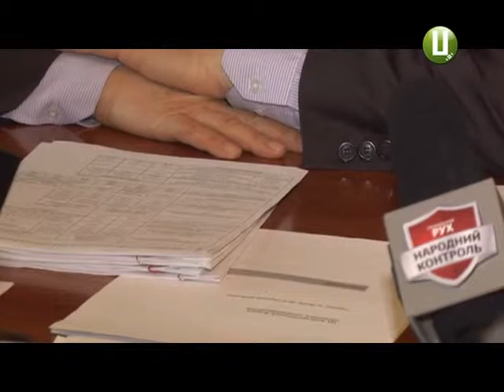Народний контроль 04 04 15